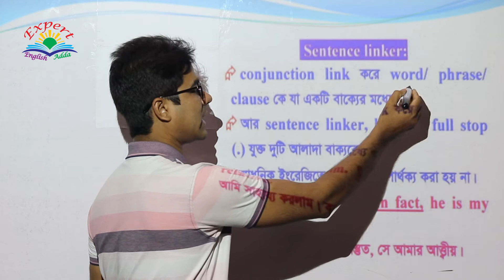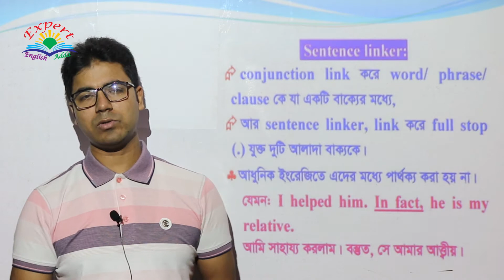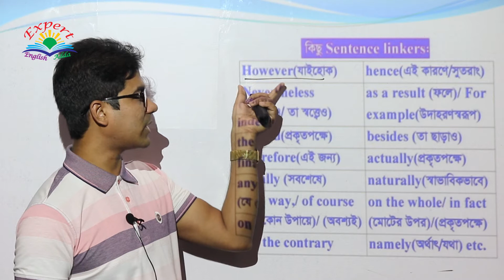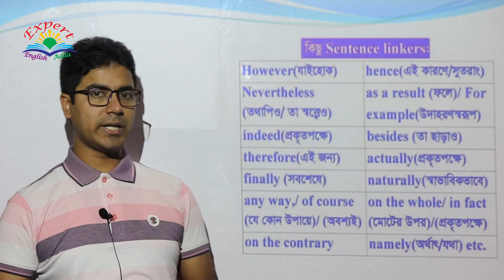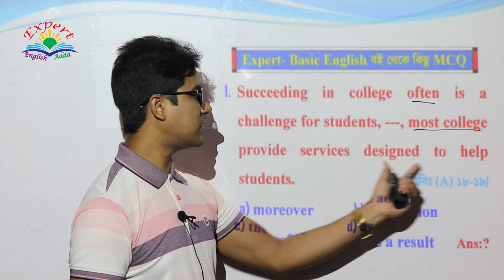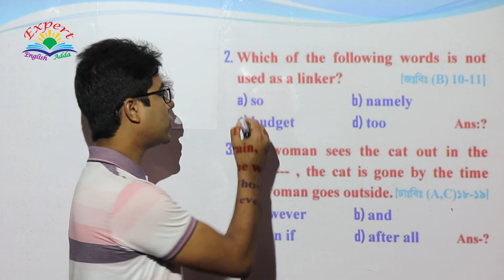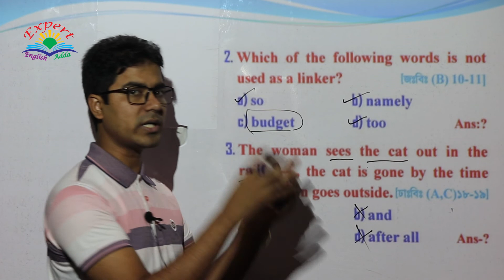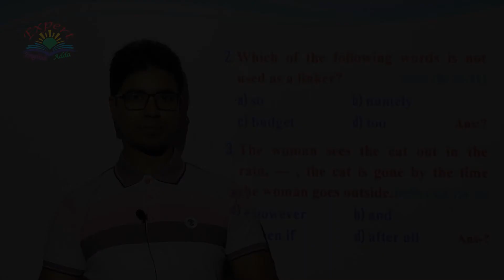বাংলা অর্থসহ Sentence Linker এর বিস্তরিত আলোচনা দেখুন; বাক্যে Conjunction এর সঠিক ব্যবহার শিখুন;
Videos Topic: In this video, you can know about বাংলা অর্থসহ Sentence Linker এর বিস্তরিত আলোচনা দেখুন; বাক্যে Conjunction এর সঠিক ব্যবহার শিখুন; (Basic, Definition, Identification, Rules, Funny IQ, Word, All Level Concept, Example of previous Questions); [For BCS, Bank, Admission, HSC, SSC & for all Learners]

Topics Related Videos Link:
Basic Part of Verb

Finite Verb

Conjunctions